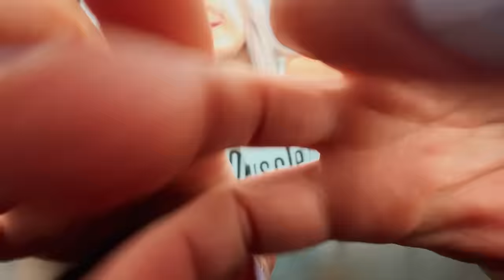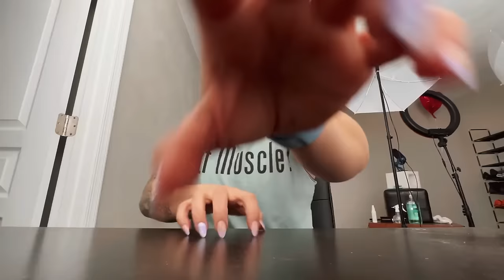ASMR🎧Fast Aggressive Lofi Random Collab w/@HeadphonesRecommendedASMR🎧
What an absolute honor to team up with the one, the goat, the best to ever do it, @HeadphonesRecommendedASMR !🤩! She's everyone's ASMR hero, and it would be impossible to describe the amount of pure energy and inspiration that she has added to this beautiful community.

Nearly 60K! Wow!!!🥹💖🙏💕🎧🥰⚡️🎉😍

Here’s our Philosophy of Music YouTube page featuring music videos & performances🎶💕

If you’re here for the silliness, here’s my comedy channel with my best freind, Thad😋

TikTok: come2restasmr🎧I Love You All s00oOO0ooo0o Much!🎧